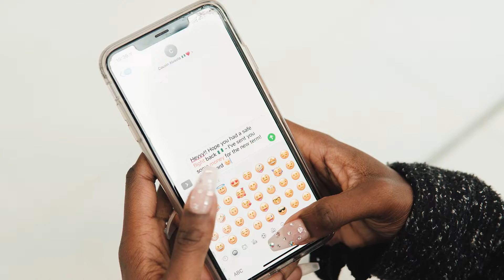"Back to School" by @itsjustnife | DJ Spinall Ft. Reminisce - Edi | Directed by VIDEO CLINIC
Always help your close ones in need to get a good education! Nife is performing in her dreams/imagination on a very well known location Stratford International in London.